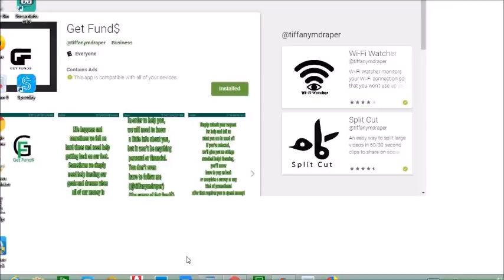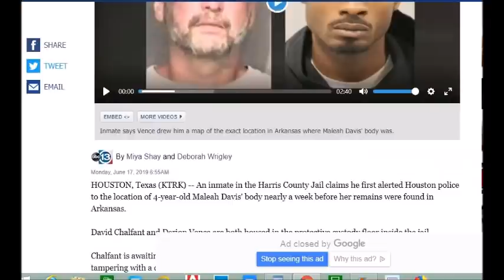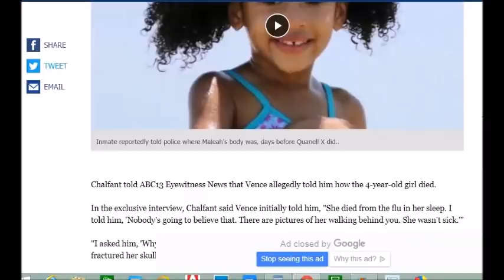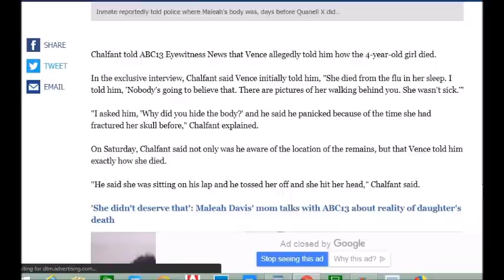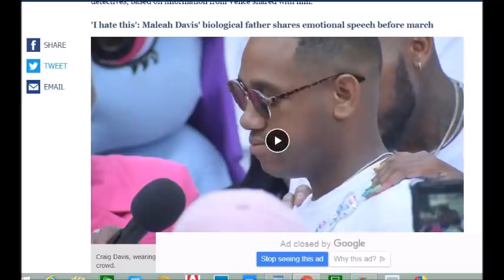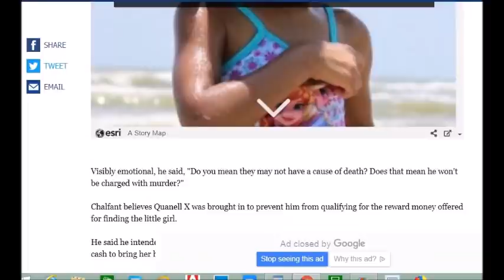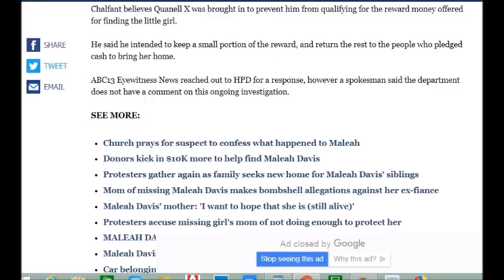Maleah Davis The Lies About Her Remains